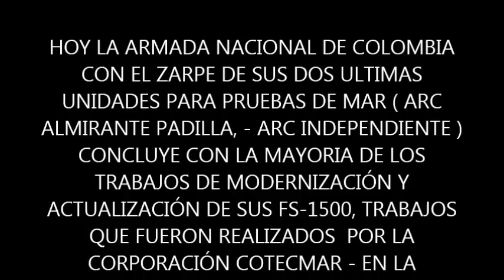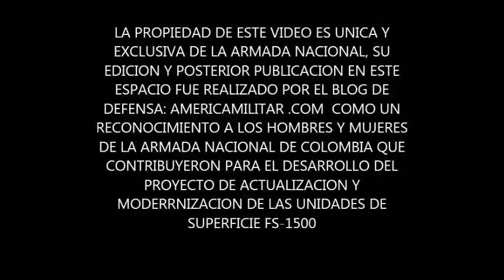ZARPE ARC- ALMIRANTE PADILLA / ARC- INDEPENDIENTE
Zarpe para pruebas de mar, de las plataformas navales de superficie de la Amada Nacional de Colombia: ARC- Almirante Padilla y ARC- Independiente